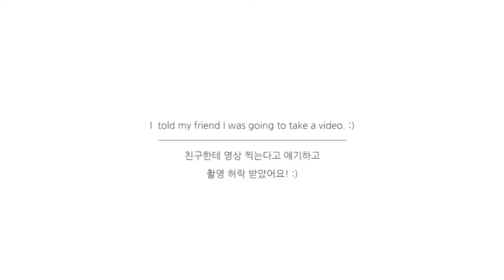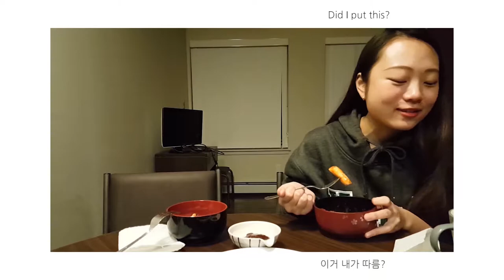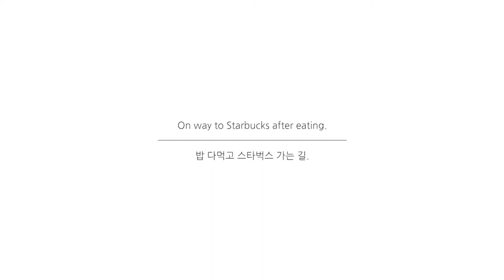(ENG sub) [브이로그] CANADA : 기숙사에서 떡볶이 해먹기│ 크리스마스로그 │친구랑 잡담 │ 눈 내리는 날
친구랑 기숙사에서 떡볶이를 해먹었습니다아
영상에 나온 기숙사는 Tamarack house 이에요.
아직 조금 이르지만 크리스마스 느낌이 나게 만들었어요.